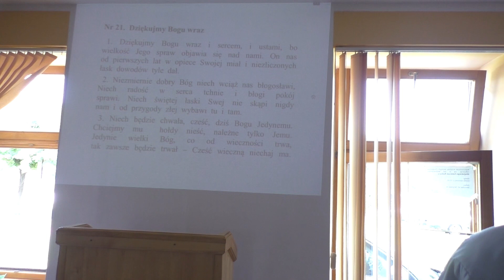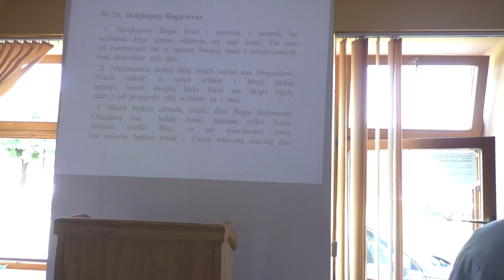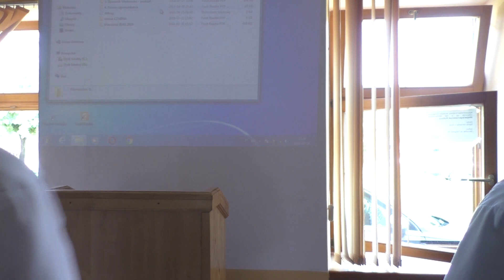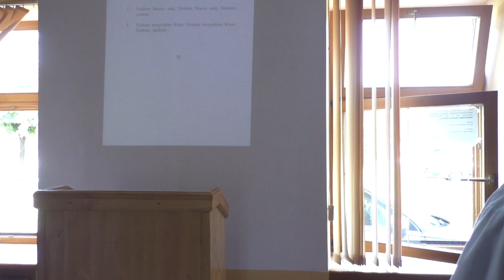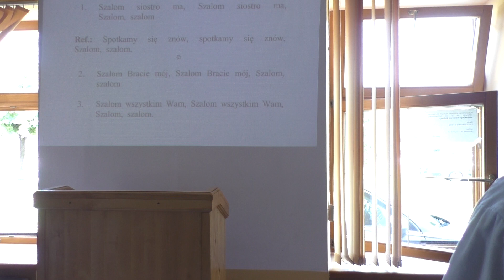Zanurzenie Dawida cz. 3 rzeka Wisła w Skoczowie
Trzecia część zgromadzenia z okazji zanurzenia brata Dawida w dniu 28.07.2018 r. w Skoczowie, zawierająca zanurzenie Dawida w rzece Wiśle w Skoczowie oraz modlitwę na sali. Zanurzenia dokonuje brat Jan Smyk.